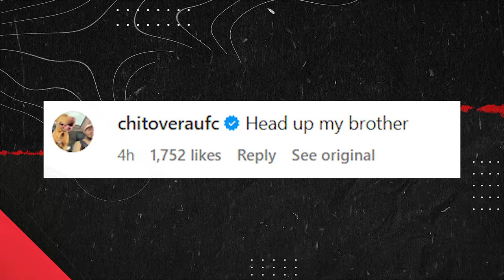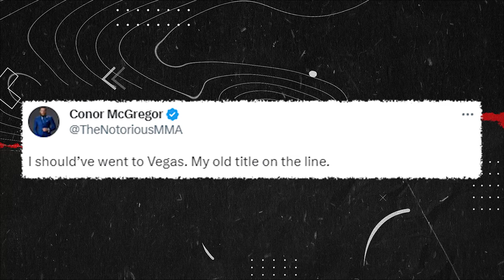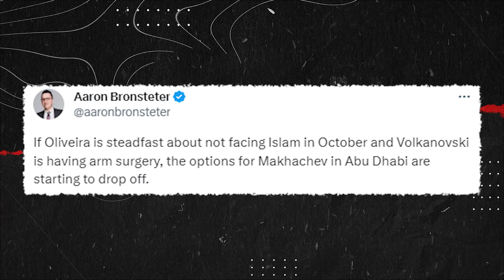Yair Rodriguez Reacts to TKO Loss vs Alexander Volkanovski UFC 290..... (Yair vs Volkanovski)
UFC 290 results: Volkanovski stops Rodriguez to retain featherweight title; Pantoja claims flyweight crown by decisioning Moreno

In the main event, Alexander Volkanovski puts his UFC featherweight championship on the line against UFC interim featherweight champion Yair Rodriguez.

UFC flyweight champion Brandon Moreno aims to defend his title against Alexandre Pantoja in the co-main event. Alexander Volkanovski def. Yair Rodriguez via TKO (R3, 4:19)

Alexandre Pantoja def. Brandon Moreno via SD

Dricus Du Plessis def. Robert Whittaker via TKO (R2, 2:23)